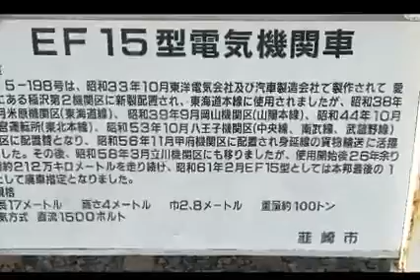韮崎中央公園EF15と貨物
青春18きっぷ利用で全国静態保存SL訪問旅の途中韮崎中央公園のSLを訪問した際、電気機関車と貨車の展示もあったので撮影してきました